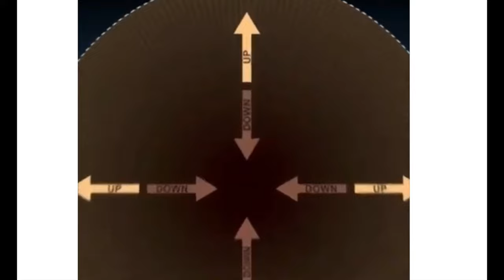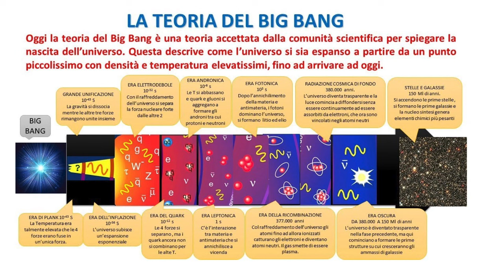Legge della prospettiva: Convergenza “Vi hanno abbindolato molto bene”